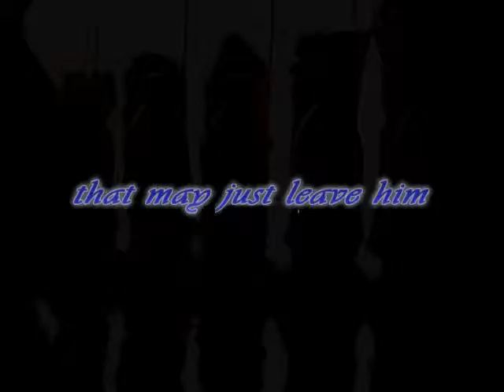The Odyssey Movie Trailer + Soundtrack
This is a trailer I made for my English class.
Soundtrack is linked below and in the video.